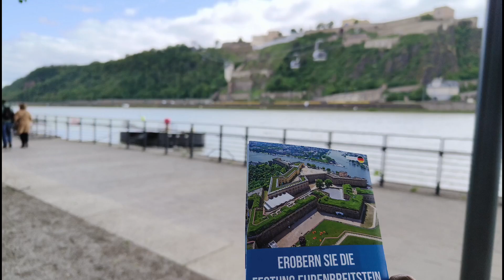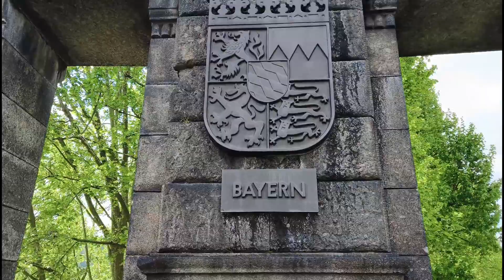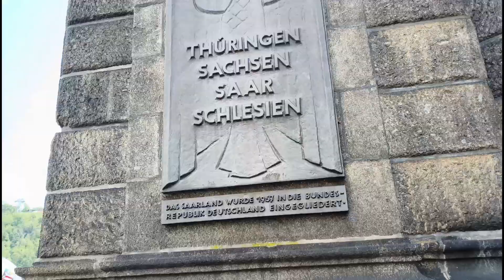what a beautiful view on a 🔝 of Koblenz 🇩🇪|Germany|Medicboy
Nursing job in Germany
Send you're resume to

For Job guidance give you're details to

Hi I am Ajay Gulshan Selvaraj a Registered Nurse in Germany.

My journey from Theni to Germany

How is Nursing in Germany 🇩🇪

Nursing in Germany Part-1

Nursing in Germany Part- 2

How I Cleared my A1 German language

German Alphabets